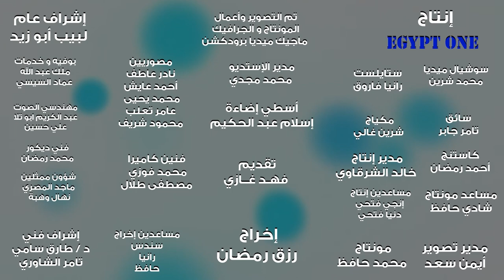نقطة من اول السطر 2023 فهد غازى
الطالب عندما يتحول الي موظف
مع برنامج نقطه من اول السطر
يقدم البرنامج فهد غازي
انتاج EGYPT ONE
مدير عام مستر لبيب ابو زيد